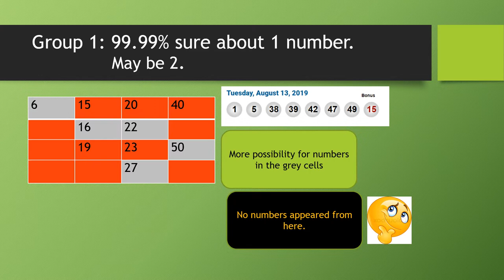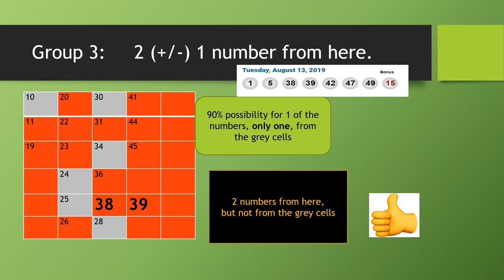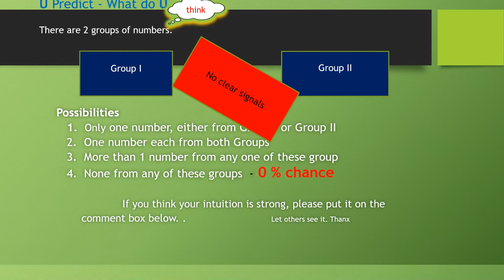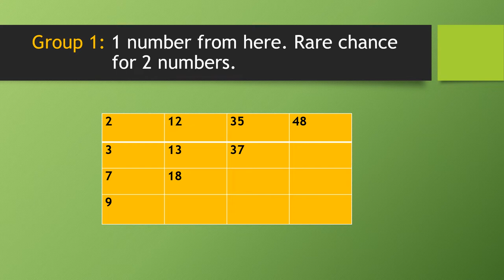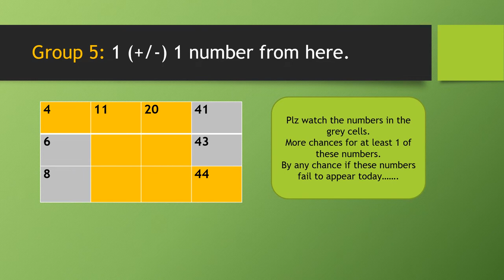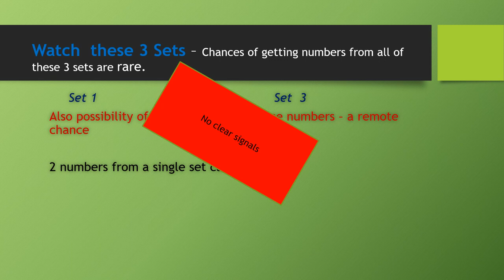Win LOTTO MAX 2019 AUG 20 Predictions and Tips